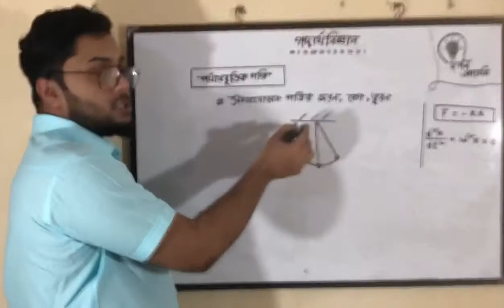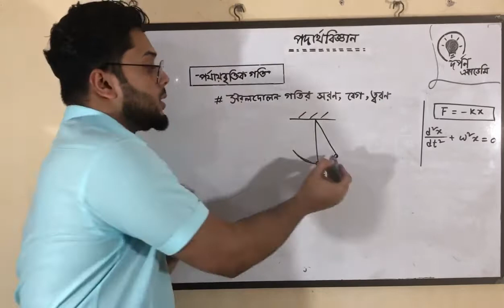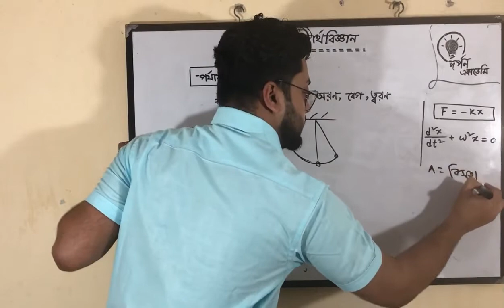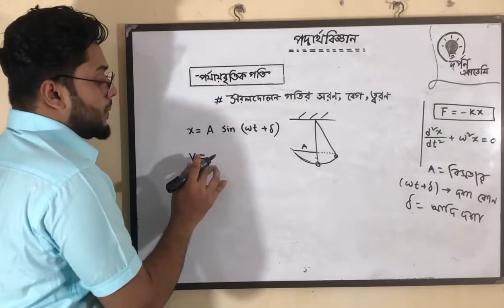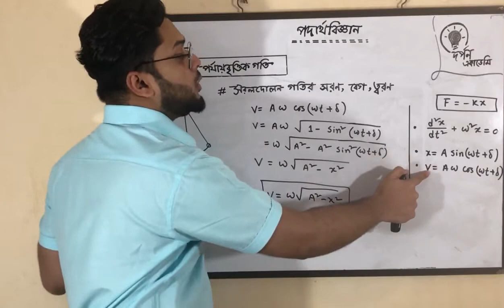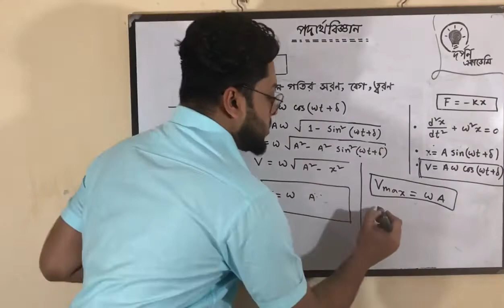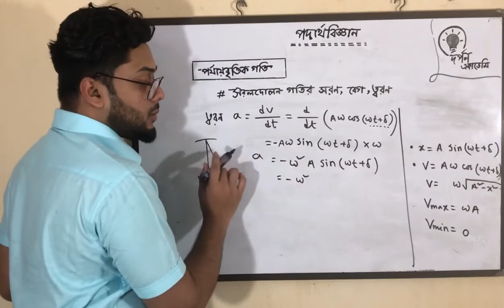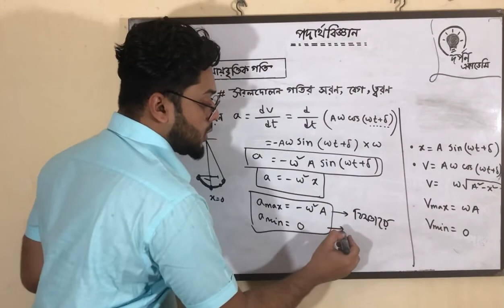3.Hsc physics 1st paper -chapter 8 ✅সরলদোলন গতির সরণ,বেগ,ত্বরণ darpanacademy || Ashik vai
📛 পদার্থবিজ্ঞান || প্রথম পত্র || অষ্টম অধ্যায় ||
🔰 লেকচার - 03  || HSC ||
✅  সরলদোলন গতির সরণ,বেগ,ত্বরণ
👨🏻‍🏫 Instructor - Md : Ashikuzzaman

.hsc physics 1st paper-8th chapter
porjabritto goti
short syllabus
hsc physics short syllabus
hsc physics 1st paper math solution
hsc physics
physics 1st